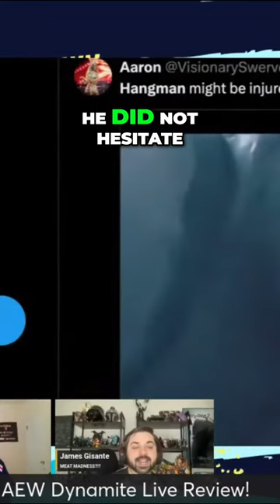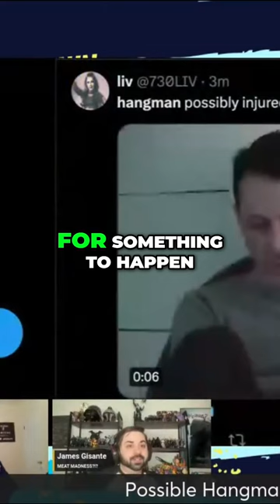Is Hangman Injured ! The Shocking Truth Revealed!